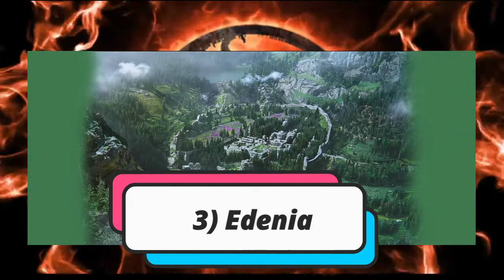Mortal Kombat story explained in Bangla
You may have heard of the Mortal Kombat games. Maybe you also have played some games of this franchise. But you don’t know wht's the back story or the plot of this game. Maximum of us don't know about the basic soty of this game that's why i have explained this story in this video